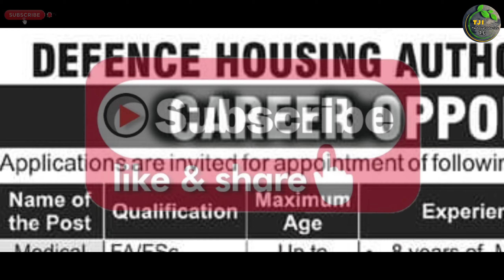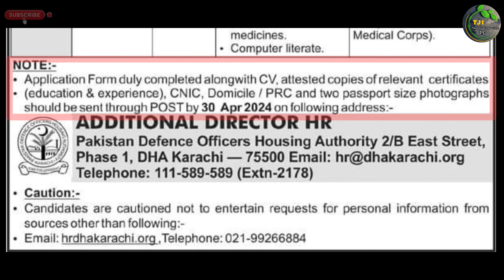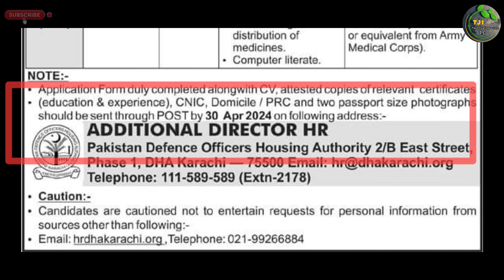Defence Housing Authority Karachi Jobs 2024 | Dha Karachi New Jobs 2024 | Technical Job Info 1.0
السلام علیکم

Private Companies .